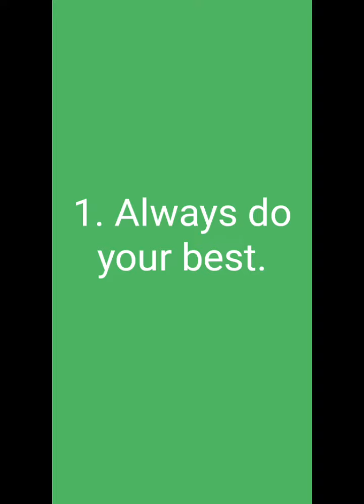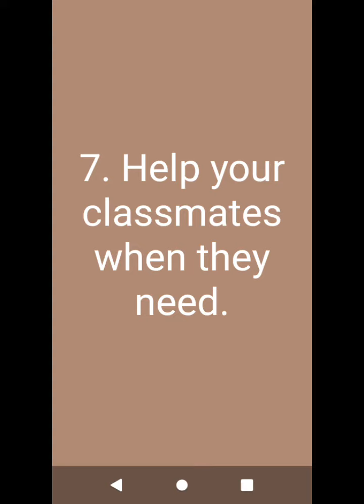Reglas de juego para mí clase de inglés.